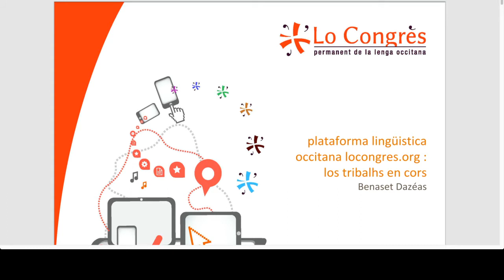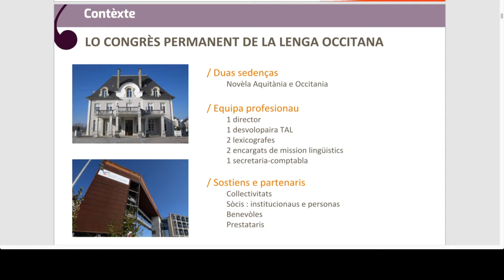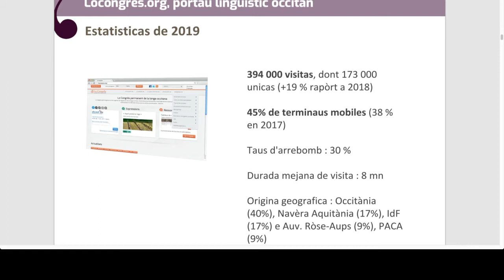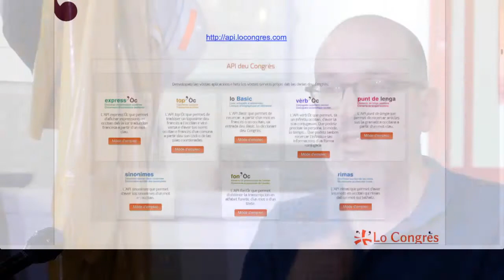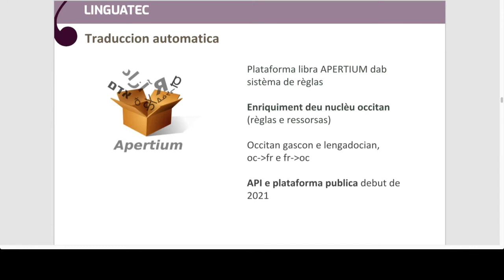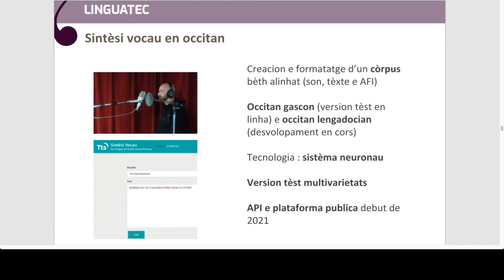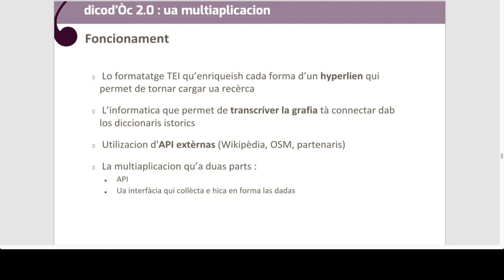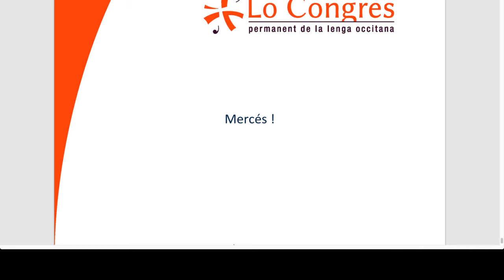Conferència de Benazet Dazeas, director del Congres.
Una  conferència del director del Congres sus lo  numeric al servici de la lenga. Dins lo cadre de la 44èna Universitat Occitana d'Estiu entièrament digitala e numerica: "Esser occitan deman?".